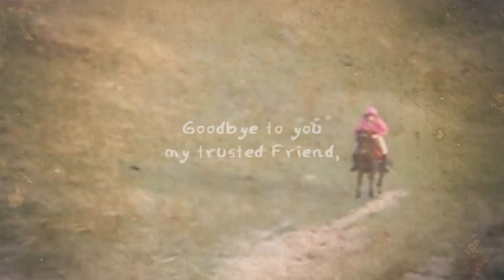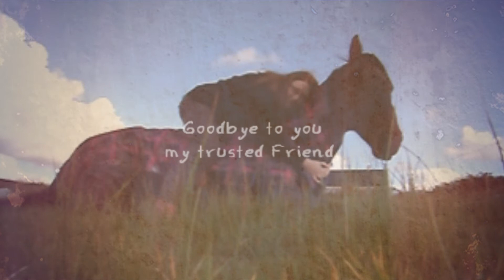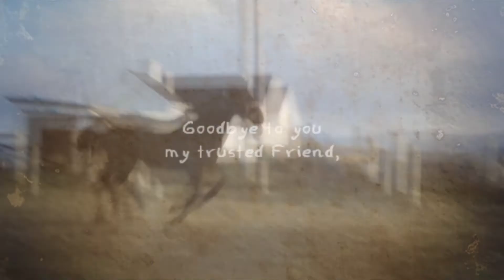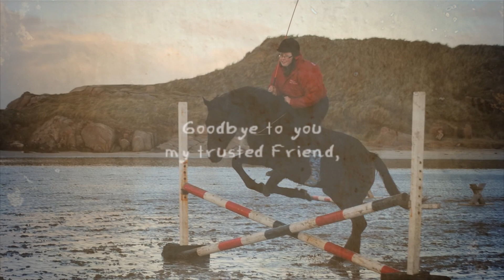♥ Goodbye To You My Trusted Friend ♥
Border is gone.

He's on loan to AcrosssTheSpritenut while I do my exams, it was a serious amount of work trying to balance study and looking after a stabled horse. So he's gone to Clodagh until after my exams. But it's not goodbye for ever, the day after my last exam I'm straight up to take him home again! And I'll get to see him once a month until then. It's been absolutly killing me, the animal that tried to kill me for months turned into the horse of every girl's dreams has gone. Seeing him every day for 2 years and now nothing, it's hard. It's the hardest thing I've ever had to do but it's for the best. He's getting the care, love and attention he needs as well as being with his best friend Sprite. He'll have more of a life there than I can afford to give him right now. Sometimes true love means letting go when all you want to do is hold on tighter ♥

PS. I don't need any shit about "you don't care about him anymore now that you have Holly" or "Hollys your new plaything", got enough of that yesterday thanks.

PP & AtB
♥ It's not goodbye, it's see you later ♥